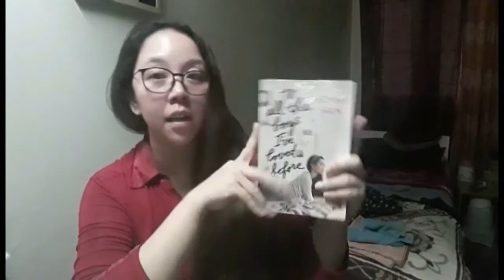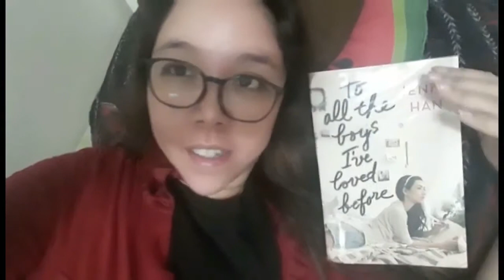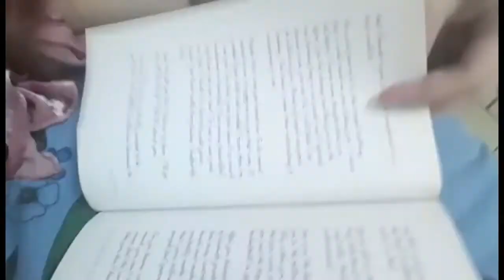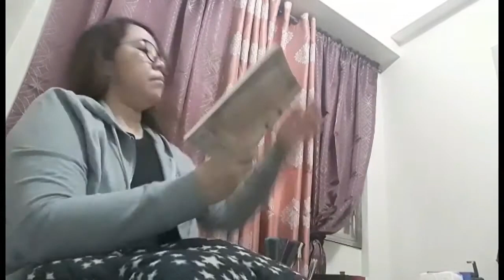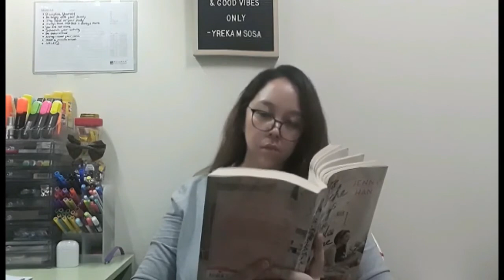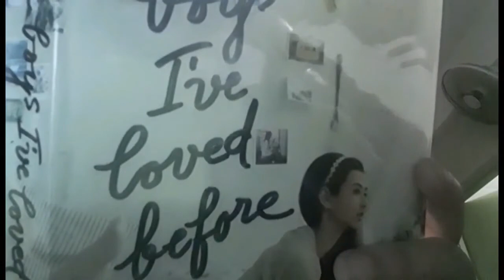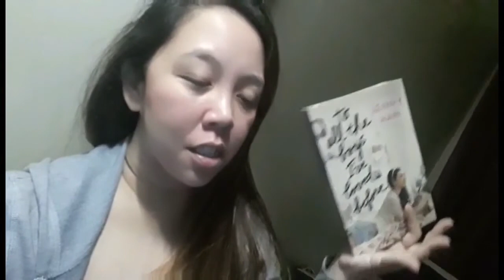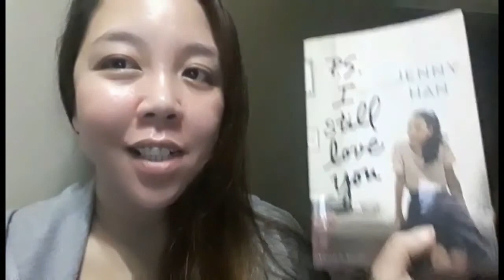Reading Vlog | To All the BOYS I Love BEFORE - Jenny Han ( Trilogy Series B1) [Booktube Philippines]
hi guys, heres my separate reading vlogs for Ms Jenny Han author. It includes spoiled story but enjoy! thank you.

(I read book after studying so hard, it refresh and calm my mind)